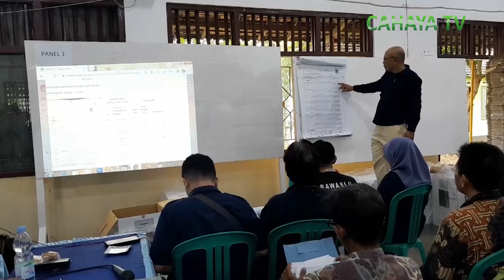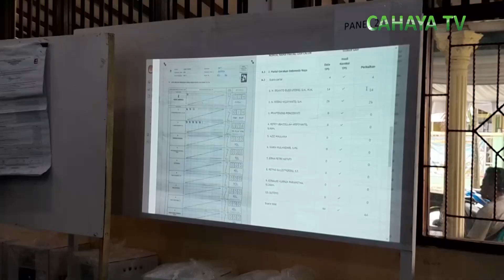Penghitungan kursi dprd kabupaten gunakan metode sainte legue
Proses perhitungan suara tingkat kecamatan telah usai. kpu pati bakal melakukan penghitungan kursi dprd kabupaten dengan metode sainte legue, dan akan di umumkan hasil pada rapat pleno terbuka.